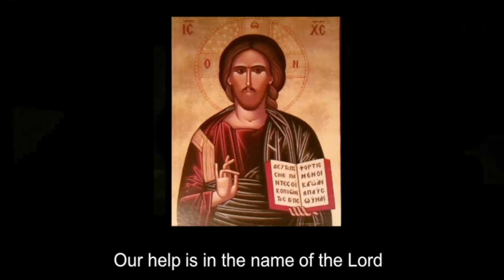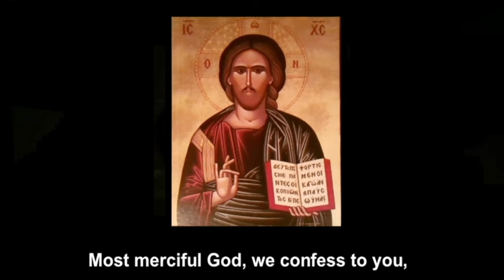Compline (night prayer) - Wednesday, 14 October 2020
Life is filled with challenges, blessings, sadness and failure - and each day has its share of them all. But at the completion of the day, we grab them all and reflecting on it all, we pray and lay them at the feet of Jesus, the Christ, and when all has calmed, head for bed and sleep.